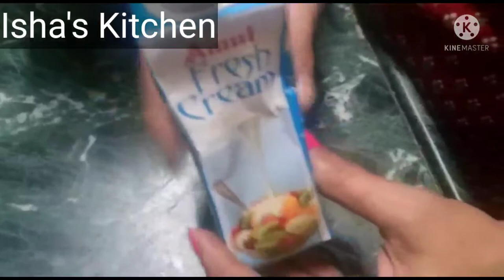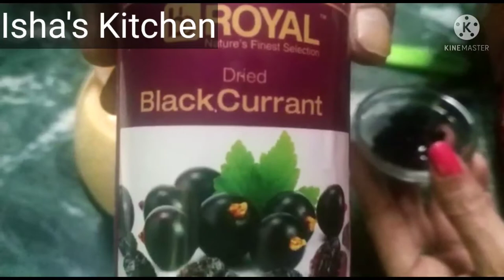Summer Special Muskmelon Punch/Kharbooza Juice/Refreshing Muskmelon Juice/Muskmelon Shake/